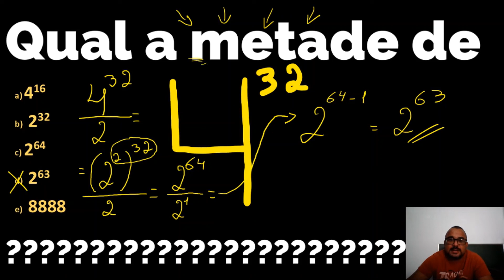Qual a metade deste número?? Mais um desafio de aritmética.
Vamos lembrar de duas propriedade de potenciação: divisão de potências de mesma base e potência de potência.
Assunto recorrente em vestibulares e concursos, assim como no Enem.